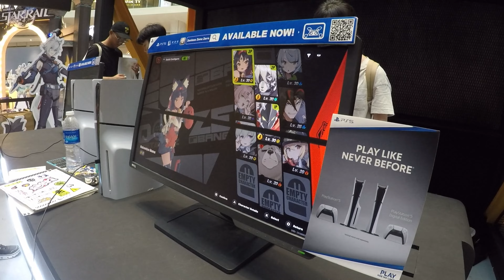HoYoFeST Singapore 2024[HD 4K]